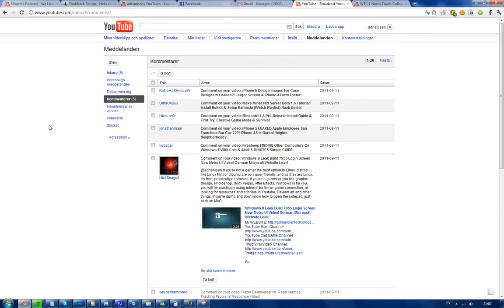Linux vs Windows vs Mac 2011 Comment Response Ubuntu User Friendly